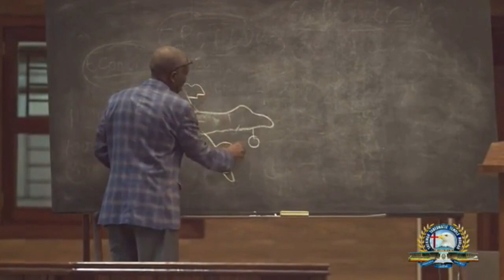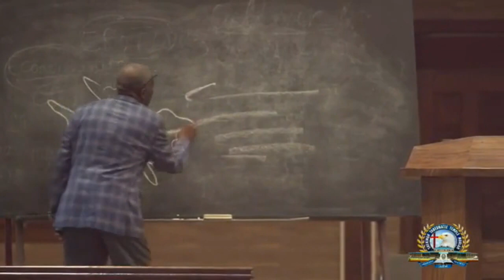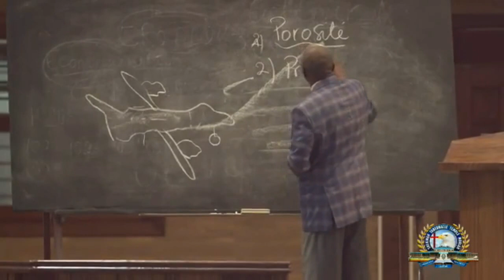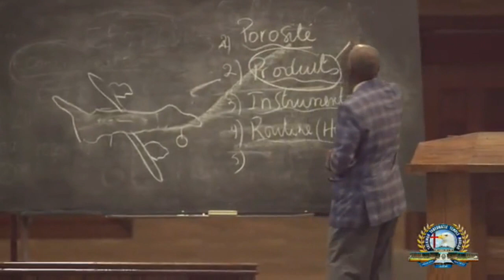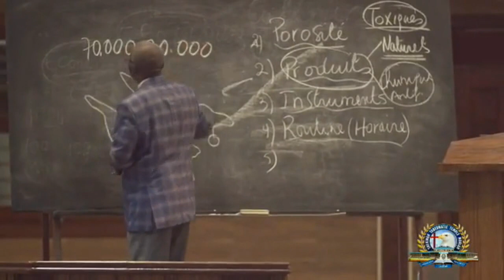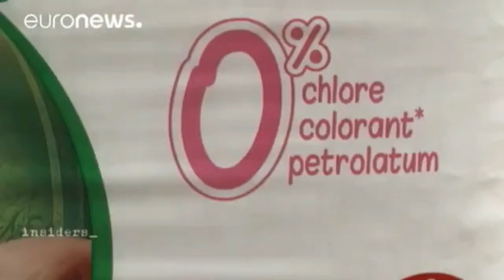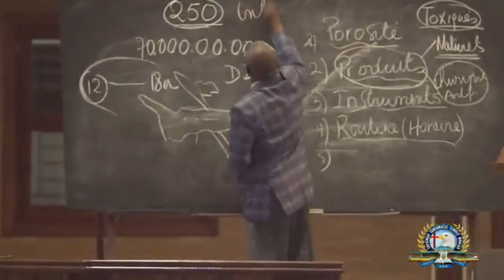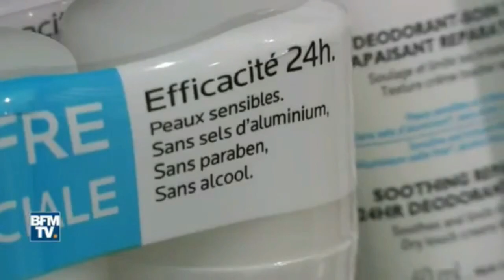« REUNION DES MAMANS » ● PAST. RICHARD DIYOKA [08/01/2020] 1/2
Veuillez souscrire à cette chaîne pour continuer à nous suivre